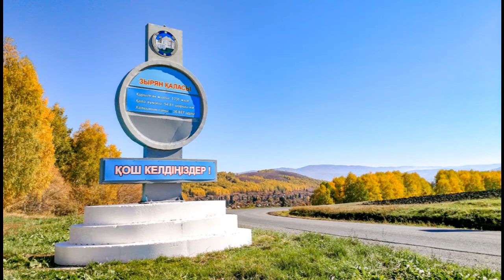восточный Казахстан фото г Зыряновск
Указом Президента Республики Казахстан № 821 от 3 января 2019 года город Зыряновск был переименован в город Алтай